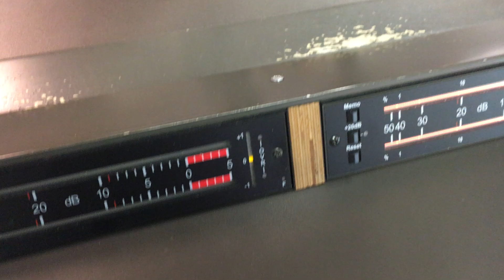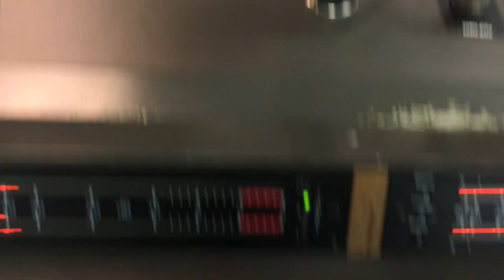MIKADO - Ghostriders in the sky @ 107.7 Radio Hagen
+++ Die Bandabteilung +++ Im Video ist "nur" der Kamera-Sound zu hören! Die Studio-Aufnahme als Audio auf der Radio-Homepage!